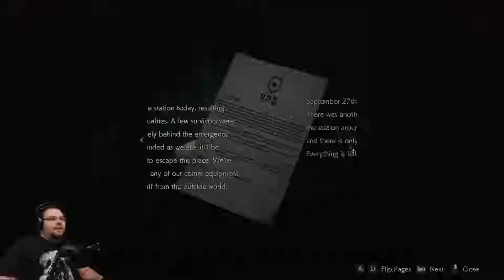16 - Round Two - Let's Play Resident Evil 2 Remake - CLAIRE B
Welcome to my LEON run of Rasident Evil 2 Remake, watch as I fumble around
and get murdered by Licker's and mauled by Zombies and crap my pant's a few
times along the way!

The genre-defining masterpiece Resident Evil 2 returns, completely rebuilt
from the ground up for a deeper narrative experience. Using Capcom’s
proprietary RE Engine, Resident Evil 2 offers a fresh take on the classic
survival horror saga with breathtakingly realistic visuals, heart-pounding
immersive audio, a new over-the-shoulder camera, and modernized controls on
top of gameplay modes from the original game.

In Resident Evil 2, the classic action, tense exploration, and puzzle
solving gameplay that defined the Resident Evil series returns. Players
join rookie police officer Leon Kennedy and college student Claire Redfield,
who are thrust together by a disastrous outbreak in Raccoon City that
transformed its population into deadly zombies. Both Leon and Claire have
their own separate playable campaigns, allowing players to see the story
from both characters’ perspectives. The fate of these two fan favorite
characters is in players hands as they work together to survive and get to
the bottom of what is behind the terrifying attack on the city.
Will they make it out alive?

and give me a follow to keep up with Live content!